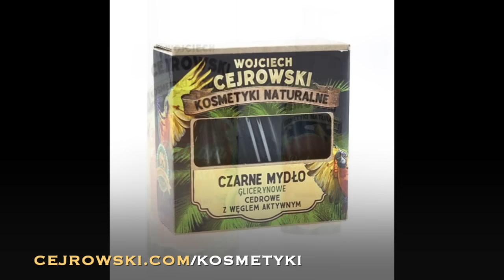Cejrowski: Haley SDZ244/2 2024/2/26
To jest druga część odcinka StudioDzikiZachód z 2024/2/26.